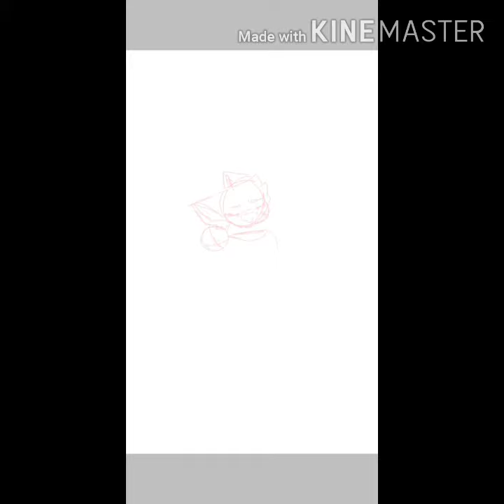Choking .|SPEEDPAINT|. (Dreams Season 3)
Omg wtf happened to my audio i swear it wasn't like that before i posted it.

Hey i know its been a month since i posted. Im not even going to make any more apology videos. If i dont post you know why. Bc im lazy.

Also omg Dreams season 3 is getting really good but on my webtoon we are on season 1 so i cant draw it. cant wait until i catch up to current times 😅 Also also its been 11 months since i had this art style. That's the longest art style I've ever had! I'm so proud of myself.

Apps used: Ibis Paint X and Kinemaster

Special thanks to: Dreams for entertaining me and inspiring me to draw more for 5-6 years